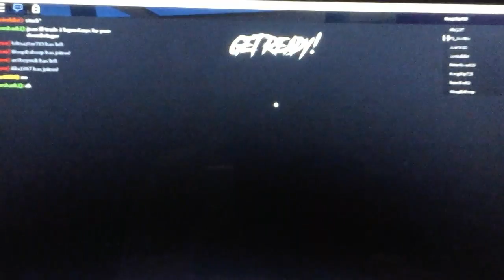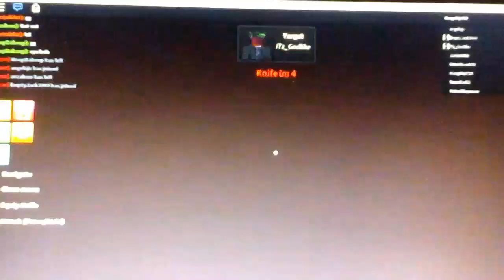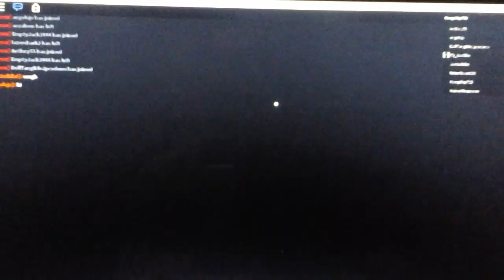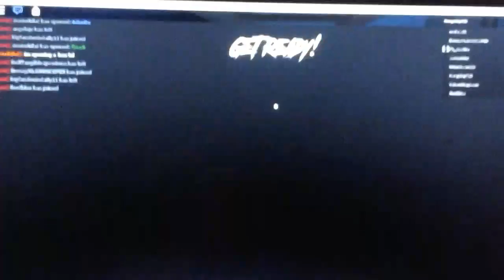TRYING TO HIT TRICK SHOTS!!! I failed a few times|Roblox Assassin!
I failed a few times but I still kept trying for you guys!!